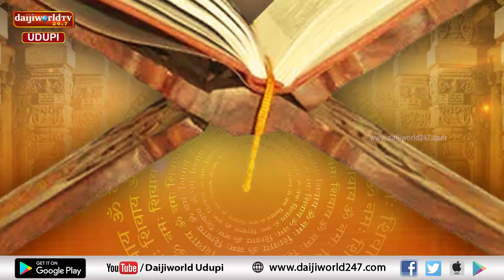Thatva Prasara | Episode 166 | ಧಾರ್ಮಿಕ ಚಿಂತಕರಾದ ನಟರಾಜ್ ಪರ್ಕಳ ಇವರಿಂದ ಗಣೇಶ ಚತುರ್ಥಿಯ ವಿಶೇಷ ಮಾತು